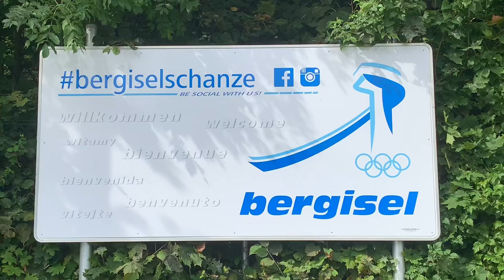Bergisel Innsbruck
Sprungschanze